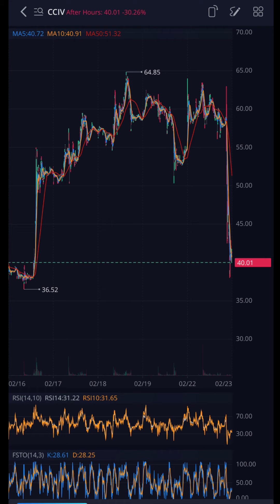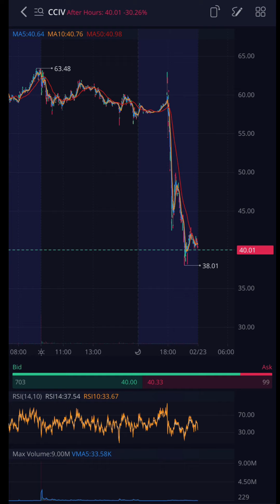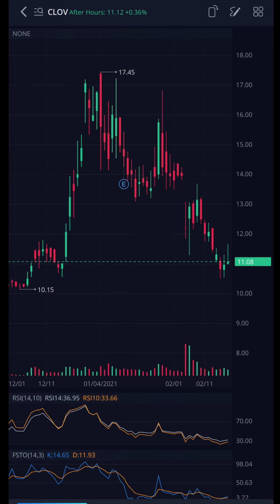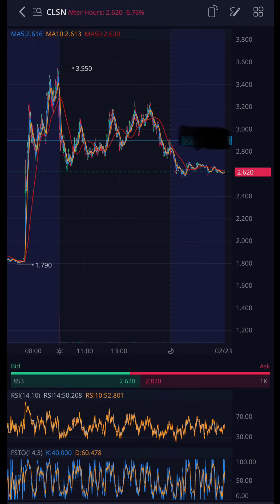CCIV Stock Dump Post Merger 👎🏻CLSN News 📰 Stock Price 💡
What’s up team.  This is your Monday after market review.

We are talking about the crazy market today.  The CCIV drop, CLSN acting odd on great news, and how SPAC’s typically react post merger.

PHILOSOPHY

We at TWR look at the stock market 📉 📈 as a war zone.  Individual stocks and sectors are our battle zone.  The mission is to attack, destroy, and conquer the market on all fronts.  Failure is not an option!!

We do this through a mission operational approach through:  Planning, Training, Managing, and Securing.  The objective is to grow not just our portfolios, but our market knowledge.

SOCIAL MEDIA

Resources